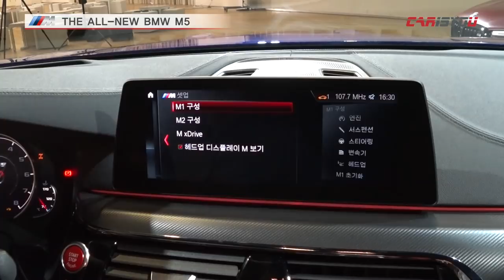BMW M5 서킷 체험! 슈퍼 세단의 귀환??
이번 영상은 BMW NEW M5 시승기입니다.
BMW 드라이빙 센터 서킷에서 진행된 시승과, 외관/실내리뷰를 꼼꼼하게 영상으로 담았습니다.
그럼 바로 만나보시죠^^